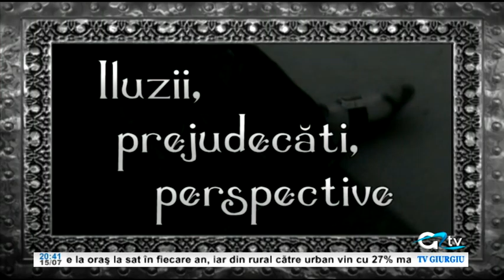15 IULIE ILUZII PREJUDECATI PERSPECTIVE